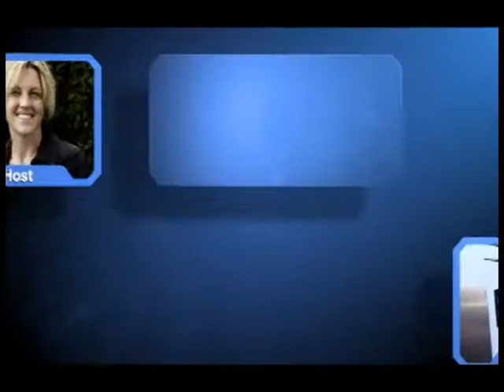WHHI TV & Polaris Capital Advisors present "Money Matters" - Host Emily Johnson Episode #1 6/7/11